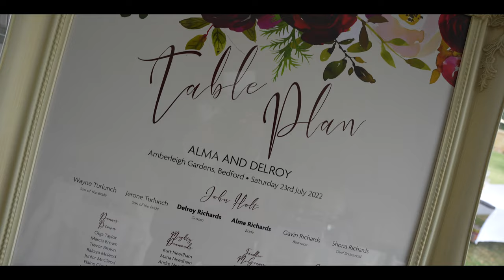Wedding of Delroy and Alma (Highlight Video)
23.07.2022